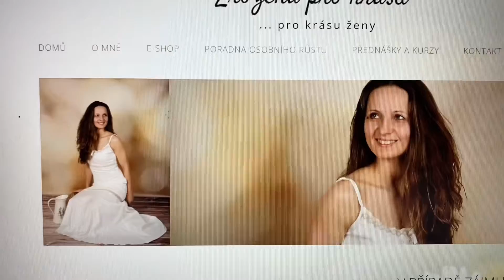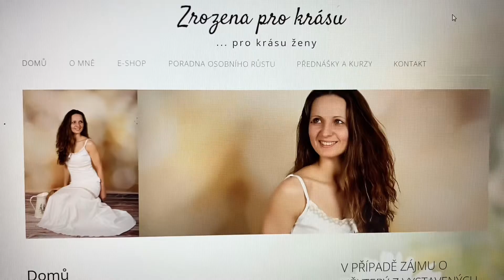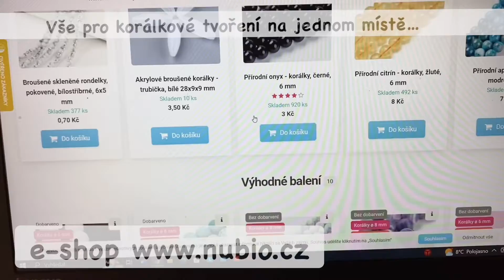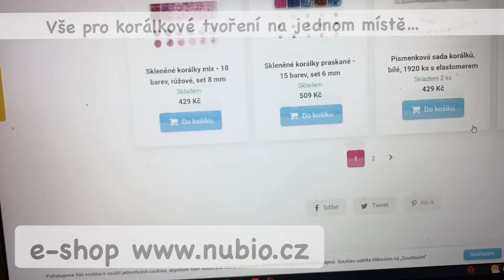Výroba originálního šperku - Jan Diblíček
Budu rád, když mě budete sledovat a žít život spolu se mnou... Vítám vás ,, v mém virtuálním okně'' do mého života, plného tvoření a dalších drobností, které mi dělají radost a doufám, že potěší i vás!

Kreativní publicista
Jan Diblíček